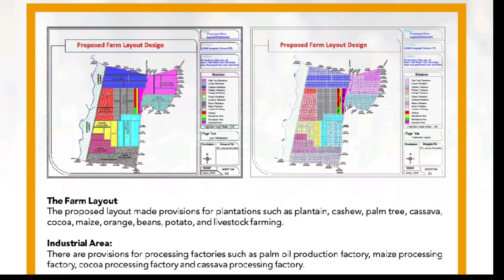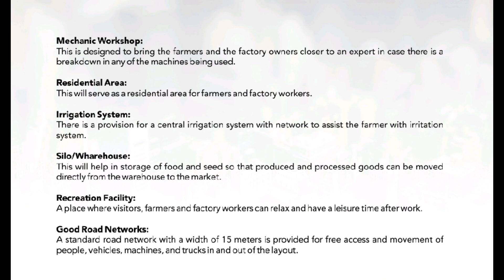Affordable MEGA-FARMLAND at the Heart of Oyo State (30MINS FROM IBADAN)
Are you are ready to own your acres of farm land at Lukom Farm Estate?

If yes,

Then, this is all you need to know:

The estate in total comprises of 1000 acres of farm land at Ado Awaye, Iseyin. This farm estate is Suitable for mechanise farming 🚜. Such as Cassava farm, maize 🌽, cashew, and so on.

Landmarks for the estate are:
♦️Largest Cassava factory 🏭 in Africa 🌍. Located at Ado Awaye.
♦️Iya Lake Dam tourism centre, Ado Awaye.

Promo Price: 600k per acre.

Payment inclusive:
1. Land
2. Agreement
3. Survey
4. Clearing